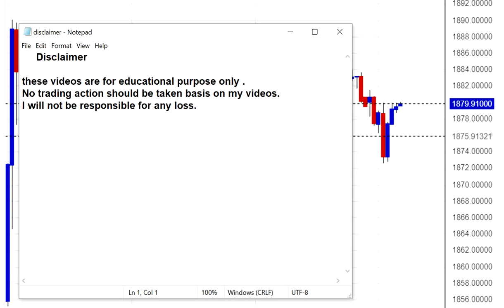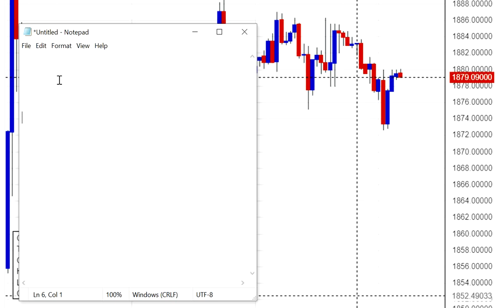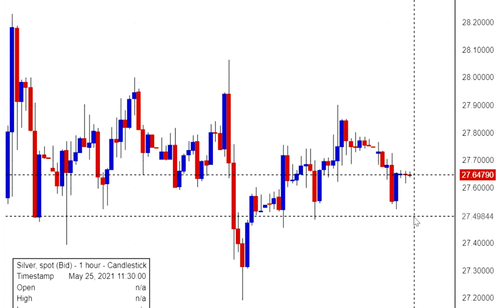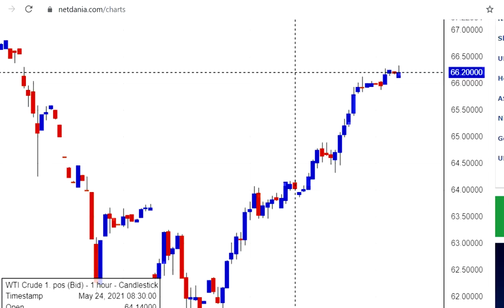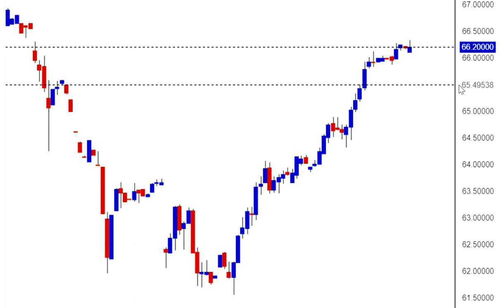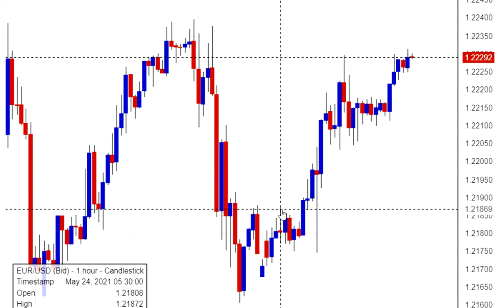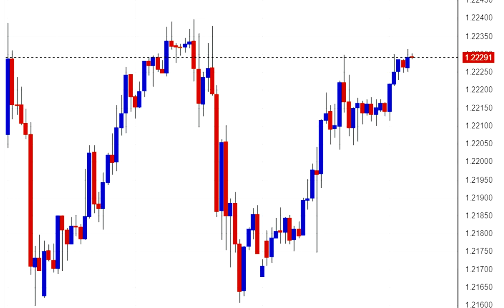GOLD SILVER AAJ KE TRADING LEVELS AUR PREDICTION | COMMODITY MARKET FORECAST TODAY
This video is about gold technical analysis & major trading levels of crude oil. It also has comex & mcx silver trading forecast with eurusd trading outlook for today. Weekly video also feature weekly gold analysis & next week gold forecast.